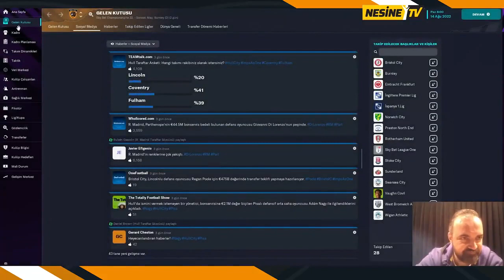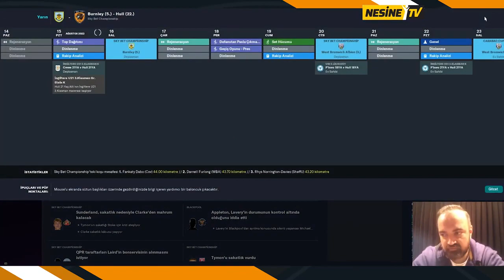''Hull City Ligde Sonuncu Oluyor''-(Fm Günlükleri)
Vallahi rezalet Billahi rezalet...